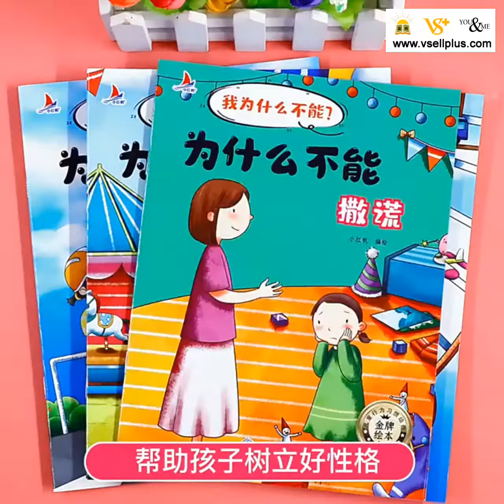为什么不能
10 pieces of children story books

现货！！

-精彩插图，激发孩子阅读的兴趣
-语言简单，形象生动，贴近生活
-故事内容精彩丰富
-可以扫码有声伴读
-大图大字，全文注音
-页数：每一册 30 页左右
-书本尺寸：22cm x 17cm